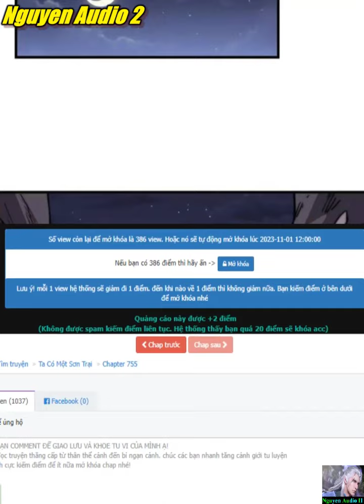Ta Có Một Sơn Trại Tập 754-755.1|It Starts With A Mountain Chap 754-755.1